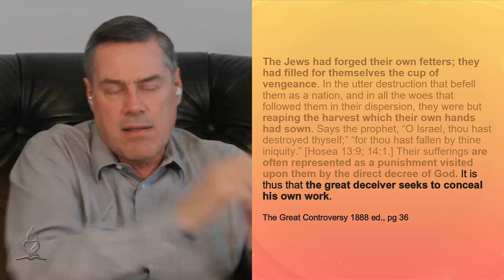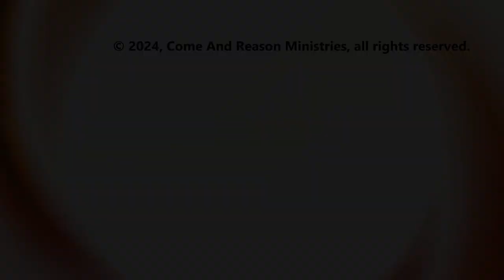2024 Q2 Lesson 2: The Central Issue: Love or Selfishness? - Taught by Dr. Tim Jennings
Tim Jennings leads the discussion and study of this lesson in the 2nd Quarter 2024 study guide titled, "The Central Issue: Love or Selfishness?."